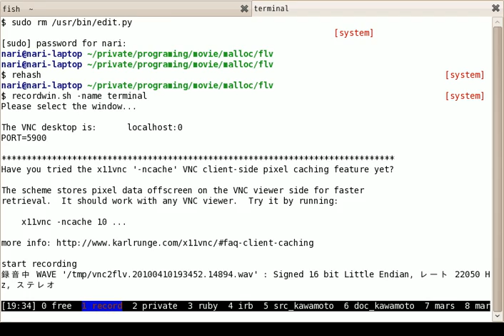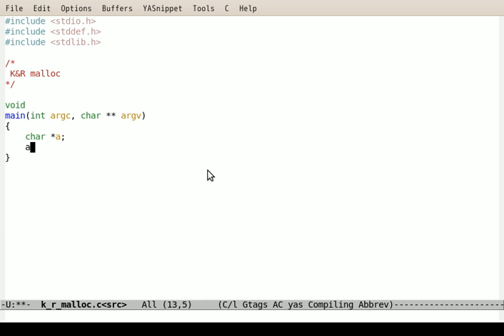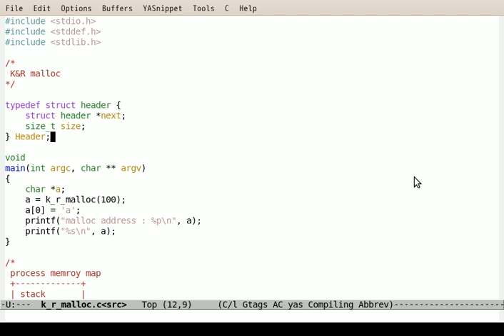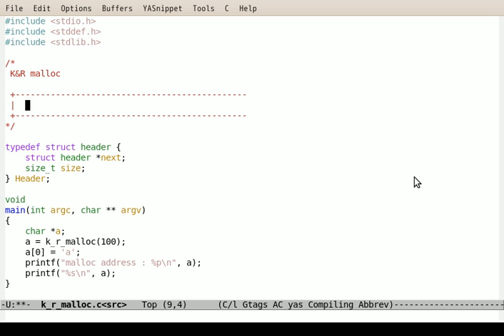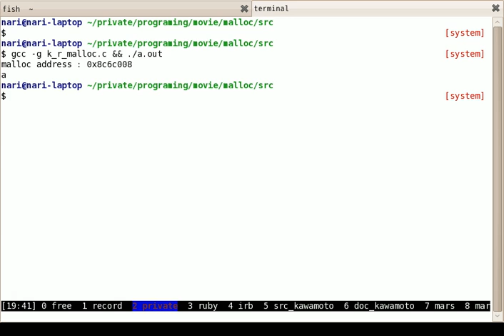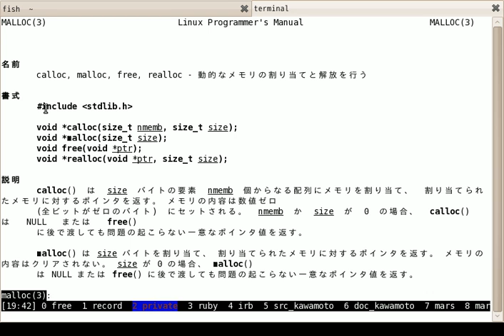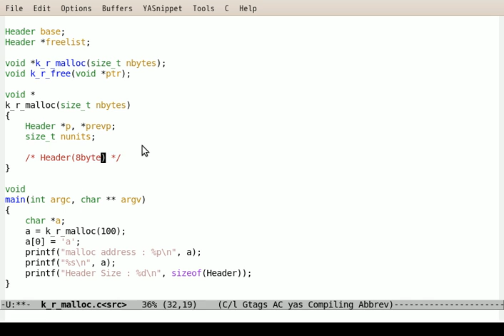K&R malloc/free作ってみた(1)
K&R malloc/free作ってみた